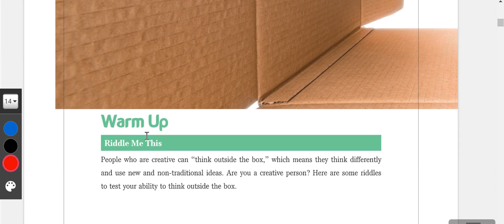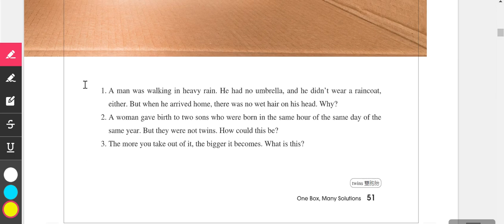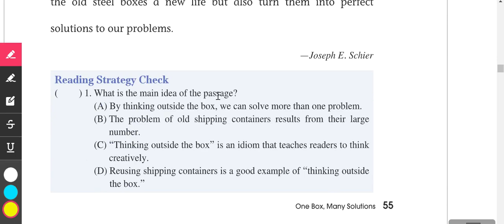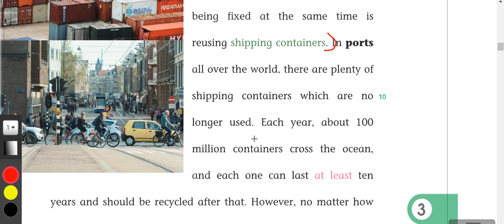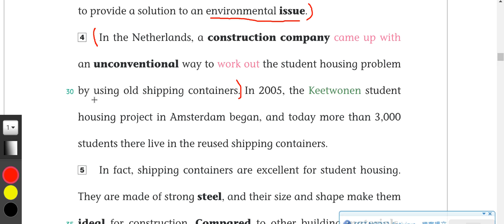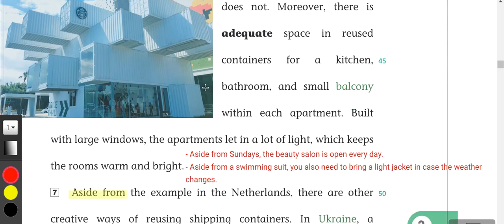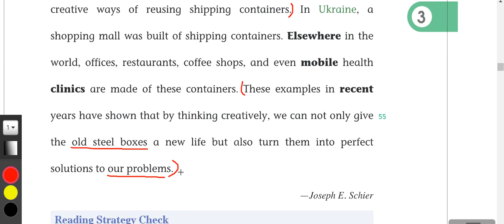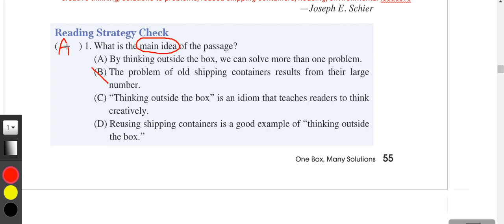B2U3 課文教學講解影片 課文暖身+閱讀策略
00:00 課文暖身
03:25 Reading Strategy: Identifying the Main Idea
20:05 Reading Strategy Check